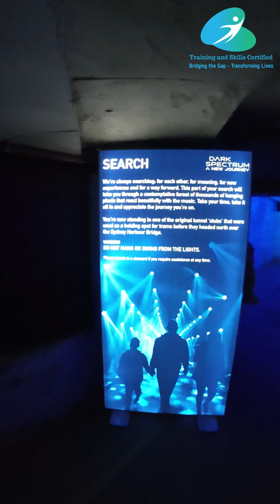VIVID SYDNEY DARK SPECTRUM PART 3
Dark Spectrum: A New Journey part 3 Tiết tấu âm nhạc sôi động với những bản nhạc dance và club mix sẽ là điểm nhấn của P3. Hãy để âm nhạc dẫn lối khi bạn di chuyển qua hành trình dài 1 km, được chia thành 8 phòng riêng biệt, nơi ánh sáng, âm thanh và màu sắc hòa quyện.
Embark on a captivating journey through a 1-kilometer expanse, divided into eight distinct chambers, each designed to transport you to a realm of immersive sound and light. Let the music guide your steps as you navigate this mesmerizing labyrinth, where pulsating rhythms and vibrant hues intertwine to create an unparalleled sensory experience.